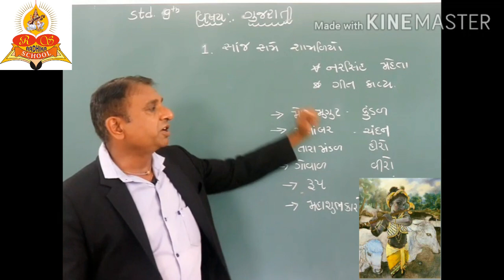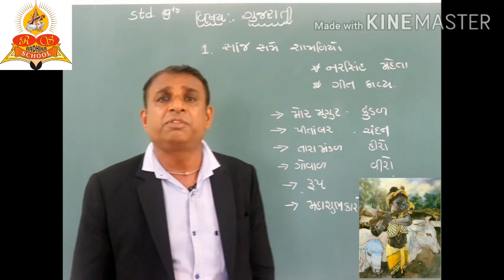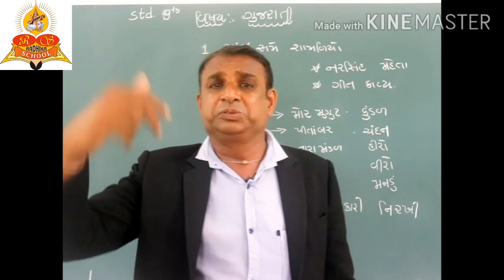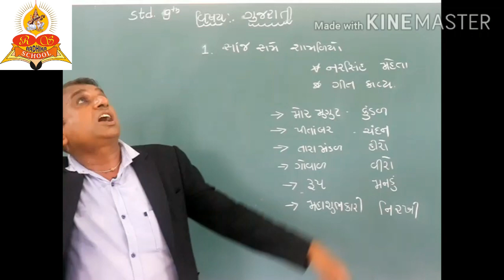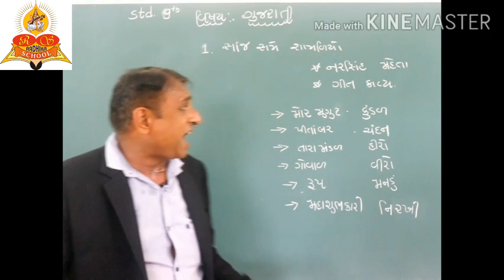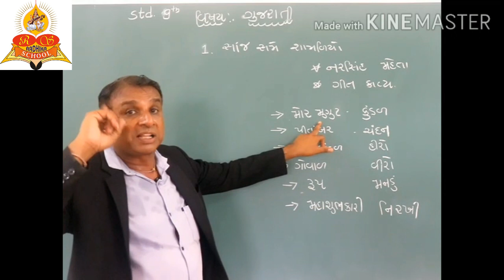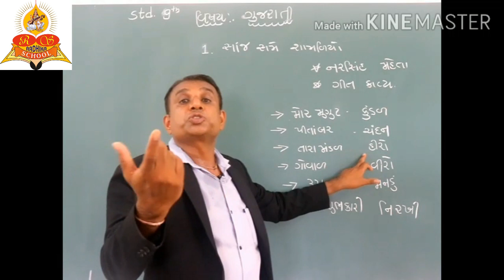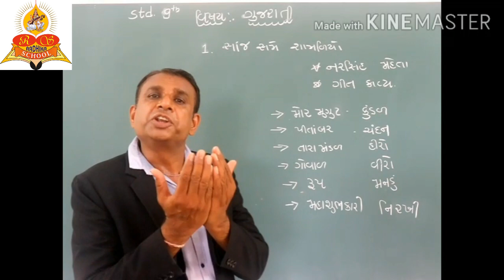ધોરણ - 9 ગુજરાતી કાવ્ય 1 સાંજ સમે શામળિયો (Std. 9 Gujarati ) - (Gujarati Medium) - Radhika School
Learn The 1st Poem of Standard 9th Syllabus Gujarati Medium Book. Follow us learn from home. Radhika school try to serve best educational video to each and every needy students.